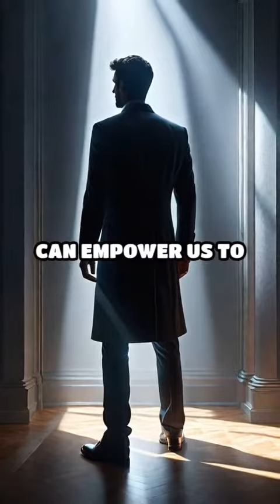Fun Facts The Power of Subconscious Influence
Discover the unseen forces shaping your decisions and behavior. Unlock your mind's mysteries.